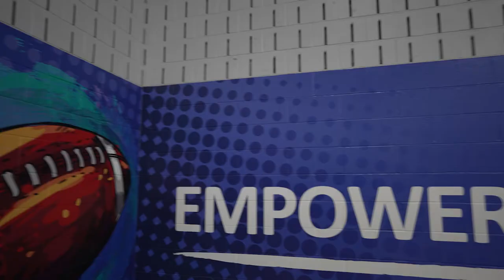Sanneh Overview 2022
Video about The Sanneh Foundation shown at our annual Gala4Goals in February 2022